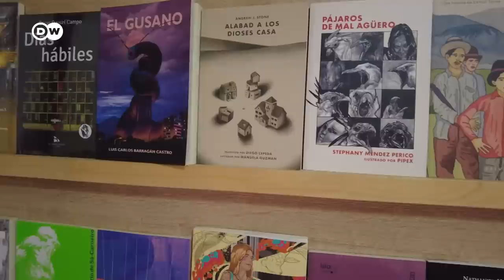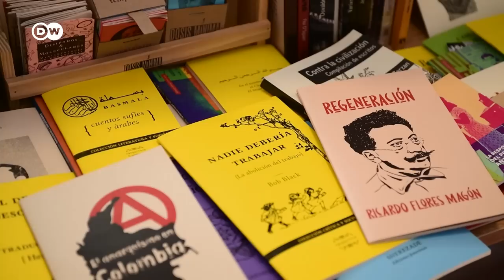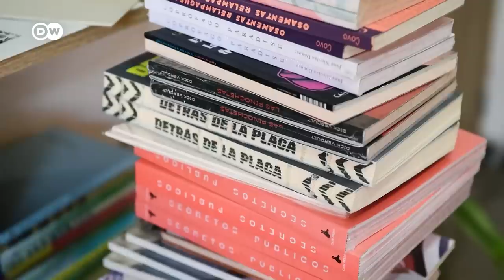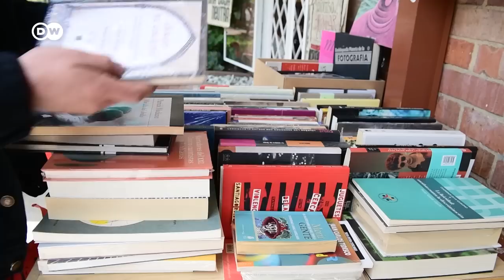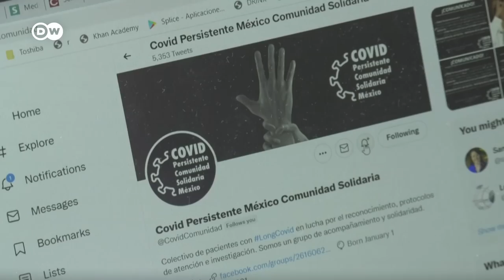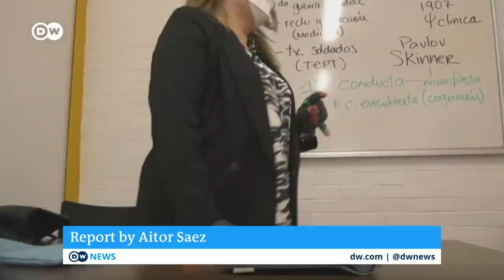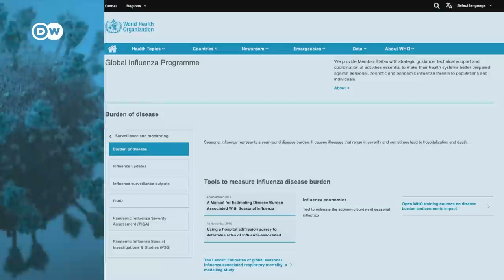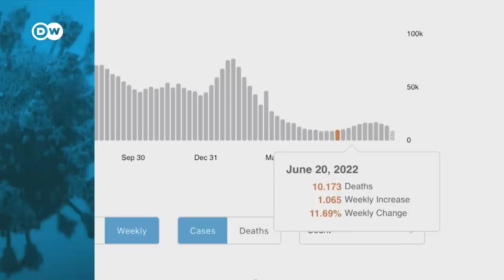How industries adapted to the pandemic | COVID-19 Special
Many companies are facing decreased orders, staff shortages and fewer customers due to COVID-19. This week’s episode explores the different ways businesses have adapted to the crisis.